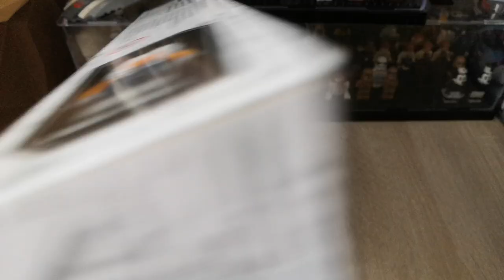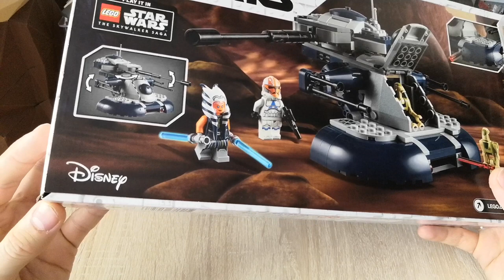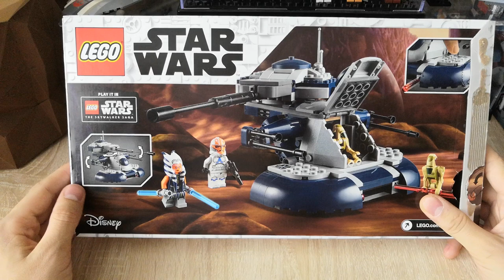БРОНИРОВАННЫЙ ШТУРМОВОЙ ТАНК AAT | LEGO Star Wars 75283 AAT | ОБЗОРЫ ОТ КАЛИНА КРАСНАЯ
Обзор набор LEGO Star Wars Бронированный штурмовой танк AAT 75283